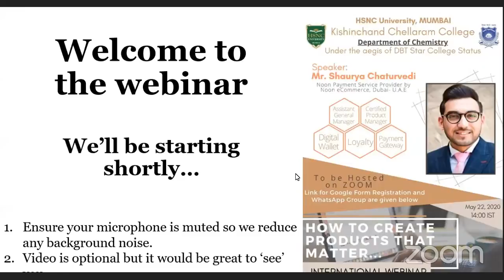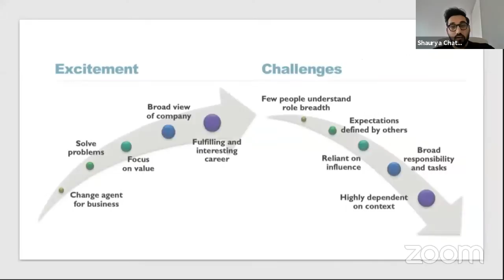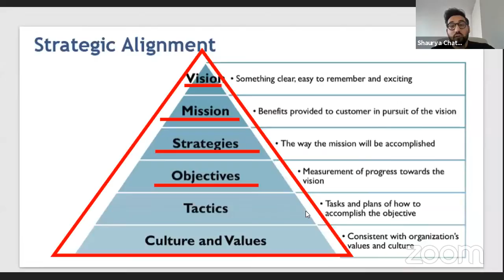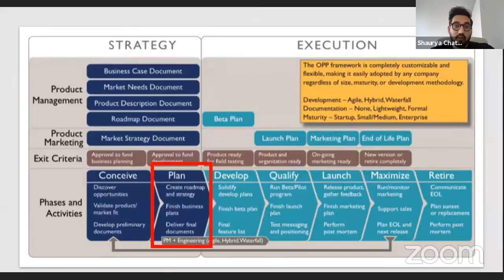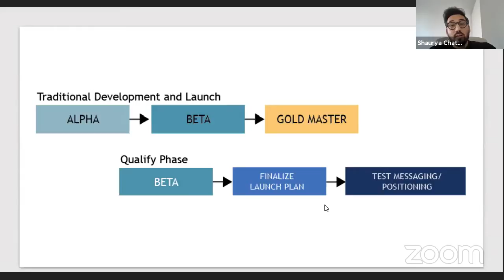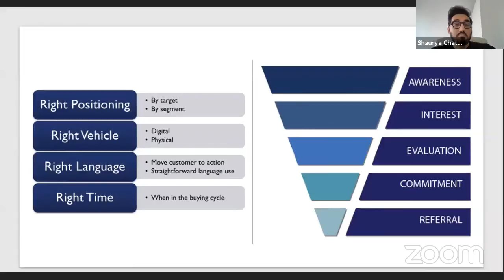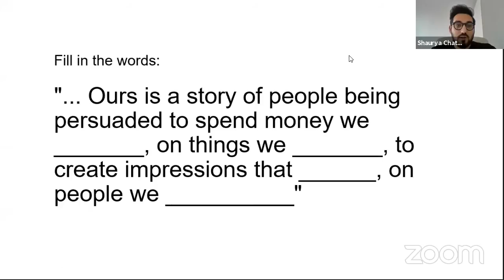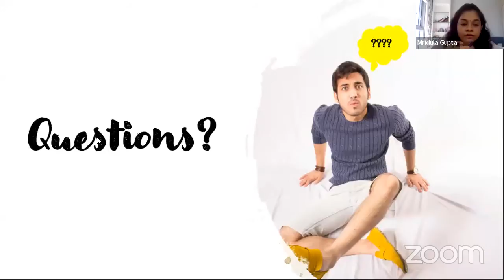How to create products that matters